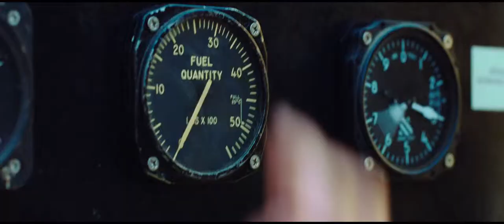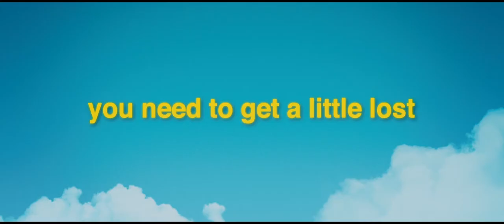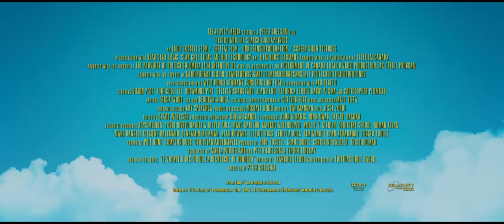Hector and the Search for Happiness (2014) Official HD Trailer [1080p]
Korte inhoud: Hector (Simon Pegg) is een excentrieke maar onweerstaanbare Londense psychiater die in een crisis zit. Zijn patiënten blijken niet gelukkiger te worden. Dan op een dag, gewapend met veel moed en een bijna kinderlijke nieuwsgierigheid, breekt hij uit zijn beschutte leefomgeving en begint hij aan een wereldwijde zoektocht om er achter te komen of geluk wel bestaat. Belangrijker nog, of het geluk wel voor hemzelf bestaat. En zo begint hij aan een kleurrijke, exotische, gevaarlijke en hysterische reis.

© 20th Century Fox Film Belgium
© 20th Century Fox Home Entertainment
© Walt Disney Home Entertainment Benelux
© A-Film Benelux